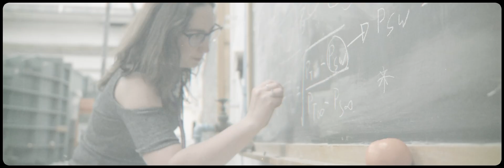Ciara McGrath - My Story: Astrodynamics and space mission design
Ciara McGrath is one of many young women in engineering looking to inspire and encourage more women in to a career in engineering by becoming an engineering role model to inspire more girls by changing perceptions of what engineering is. This is Ciara's story.

As a Lecturer in Aerospace Systems at the University of Manchester, Ciara Ciara McGrath is a Lecturer in Aerospace Systems at the University of Manchester. She carries out engineering research projects in the areas of astrodynamics and space mission design, working with industry and policymakers to design space systems that can help support life on Earth.

Ciara also teaches university courses and supervises student projects in space system design, to support the education and development of the next generation of engineers.

Ciara’s public engagement aims to make complex ideas accessible to everyone, through hands-on examples, podcasts, radio interviews, written articles and public talks.

Have you ever wondered how the thousands of spacecraft in orbit around our earth can zoom past at seven kilometres a second and still take beautiful images of life here on earth?

Satellites already do amazing things for life here on earth, but we are working to change the way that we operate in space today.

Spacecraft travel around the earth on orbits passing over whatever they happen to see on the ground, but we want to change that. Imagine if we could command a spacecraft to be overhead when and where we need it we could use it to help firefighters on the ground tackle wildfires or help people evacuate from floods we could change the way that we live here on earth and engineers are going to be the ones to make that change.

When Ciara went off to university to study engineering she knew she wanted to work in space, and she remembers standing outside the door of a lecturer's office that she knew had worked on spacecraft. Following the advice of her mother who used to tell her 'if you don't ask you don't get', walked into the office saying 'you work in space. I want to work in space. what can I do?'

From that moment Ciara went on to work on Scotland’s first spacecraft UKube-1.

"I feel like in the UK we have a really poor understanding of what engineering actually is we think it's about fixing things or building things off someone else's design but it's not. engineering is about being creative, it's about being imaginative and coming up with the solutions to the real problems that we are facing today."

"If we want to build a world for everyone, we need everyone to be a part of that engineering community."